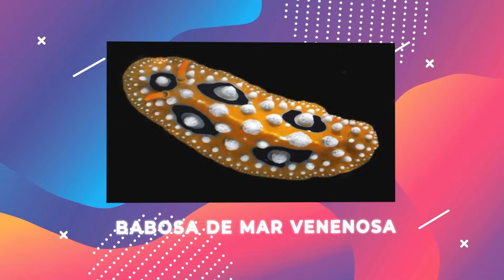10 Criaturas Marinas Aterradoras Que NUNCA Quisieras Encontrarte 😧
15 Criaturas De Aguas Profundas Que Nunca Querrás Conocer 😨